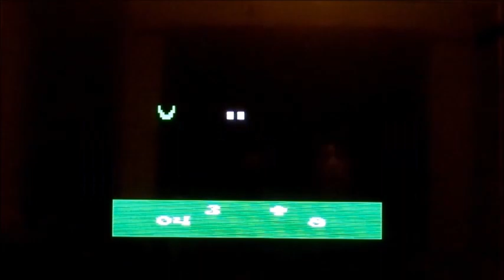Happy New Years!!! 2020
A compilation of my success over 2019! Thank you guys so much for the support you've given me and I assure you to improve my work and upgrade my content! Thank you guys so much for everything! HAPPY NEW YEARS!!!